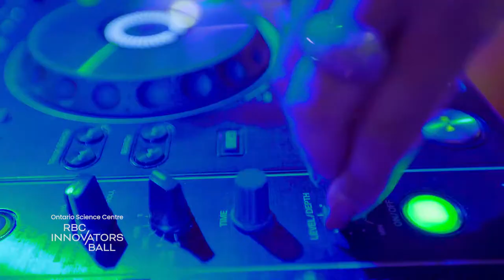2022 RBC Innovators Ball: Highlights | Points saillants du Gala de l’Innovation RBC 2022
MAKE A DIFFERENCE | Support the 2023 RBC Innovators Ball and inspire the next generation of leaders and innovators.

Over 450 guests were treated to an evening of exceptional cuisine, interactive science experiences, bidding in the eAuction and they listened to inspiring speakers who spoke about the impact of the Science Centre on thier lives and carreers. Over $630,000 was raised to support accessible and innovative science learning experiences and programs.

Plus de 450 convives ont dégusté une cuisine exceptionnelle, réalisé des expériences scientifiques interactives, misé aux enchères en ligne et écouté des discours racontant l’impact du Centre des sciences sur diverses carrières individuelles. Plus de 630 000 $ ont été recueillis à l’appui de programmes éducatifs scientifiques novateurs et accessibles.